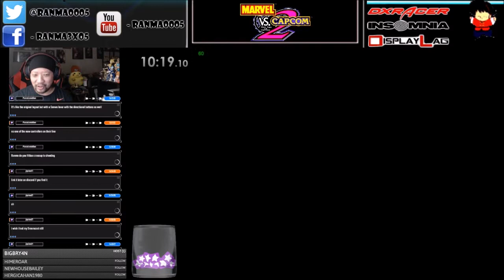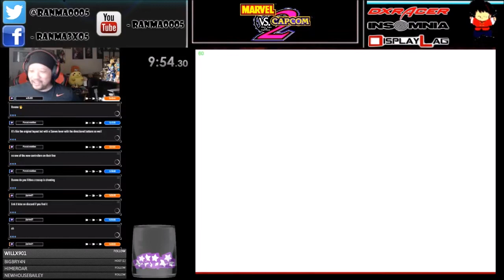MvC2 speedrun Team Big Boys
First time trying to speed run.

Time - 9:54

Marvel vs Capcom 2 - Arcade emulator
Difficulty - 8
Damage - 2
Speed - Turbo

Team used - Juggernaut/Colossus/Hulk